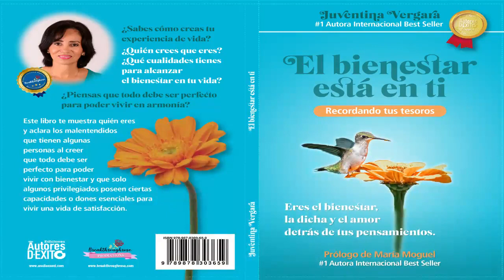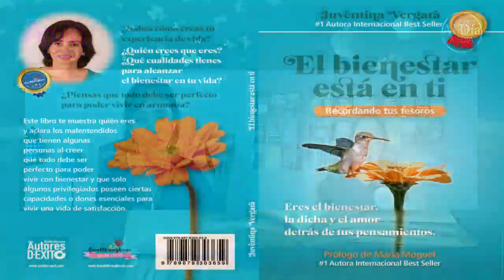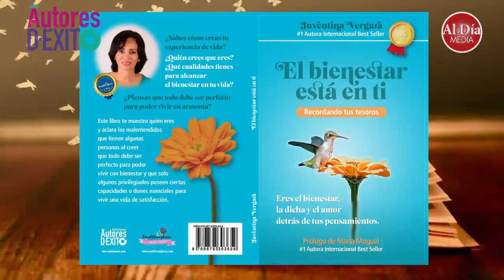AUTORES DE ÉXITO / Entrevista a Juventina Vergara